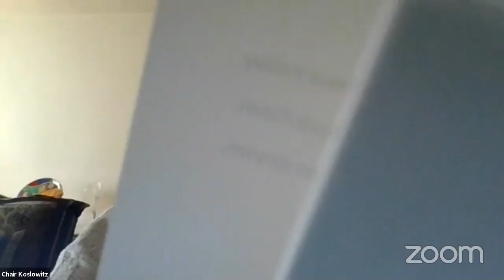Rules, Privileges an... NYCC REMOTE RULES 02252021 Mon 01 Mar 2021 00 28 56 0000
Committee on Rules, Privileges and Elections 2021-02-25T00:00:00 10:30 AM - REMOTE HEARING (VIRTUAL ROOM 1) - null

 KEY: null

 ID: 18459

 GUID: 2C5632C5-DE58-4B9B-A074-B92D98594CF3